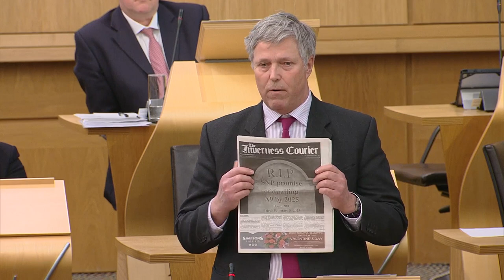Scottish Conservative Party Debate: A9 Dualling - 23 February 2023